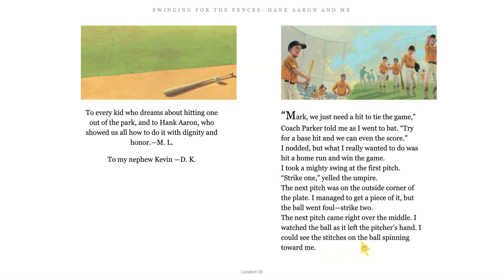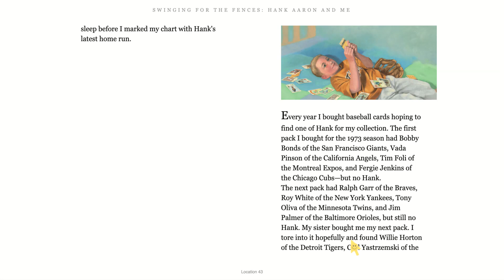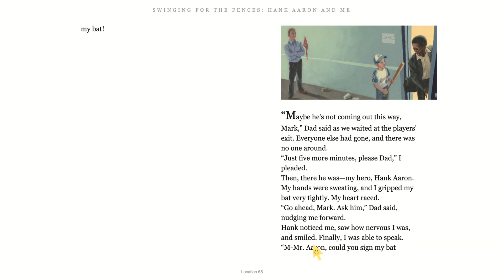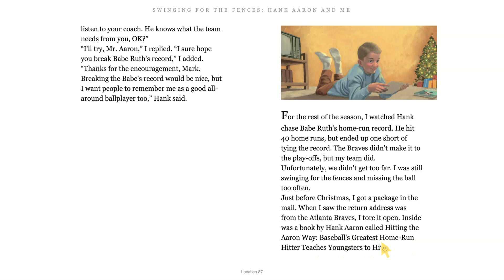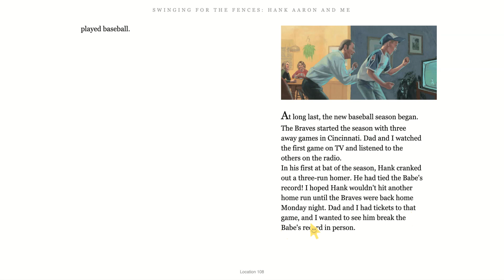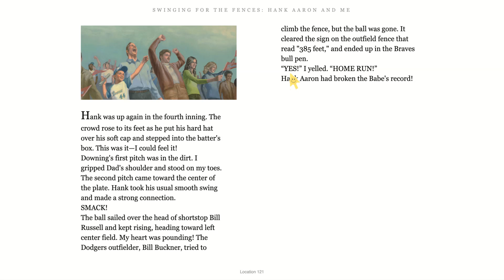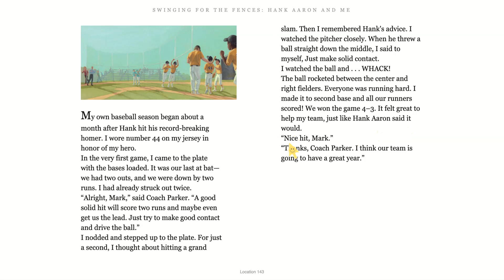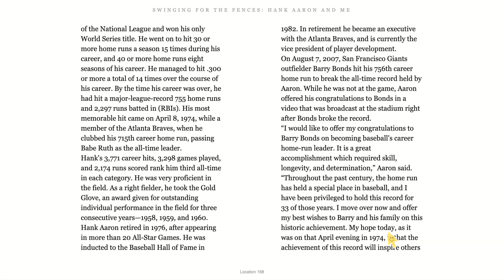Swinging for the Fences (Hank Aaron and Me)